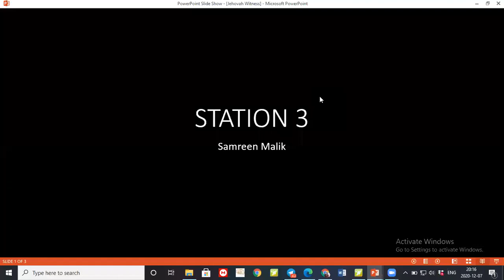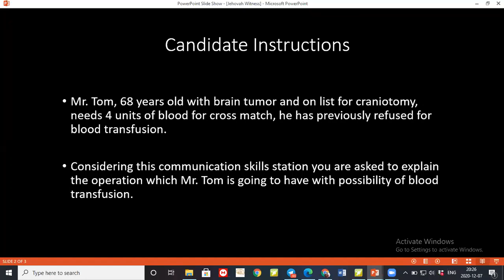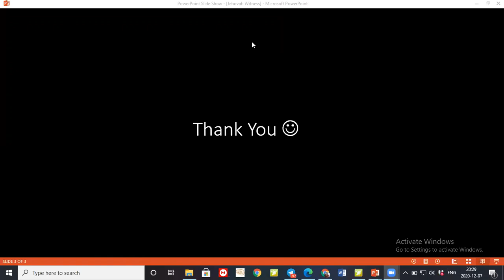JEHOVAH'S WITNESS | BRAIN TUMOR & BLOOD TRANSFUSION | COMMUNICATION SKILLS